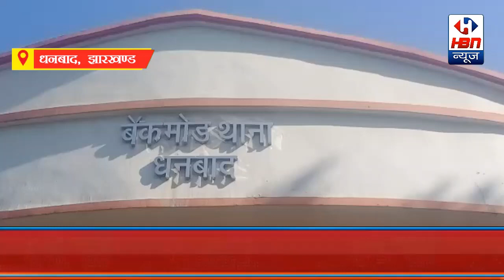50 किलो चांदी और एक लाख रुपया किया बरामद अवैध कारोबार को रोकने के लिए पुलिस मुस्तैद | HBN News